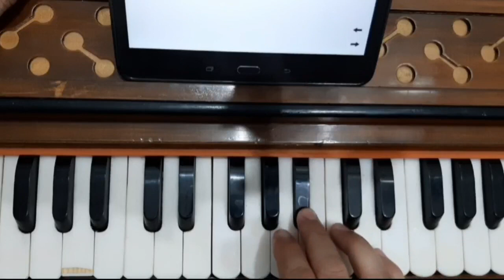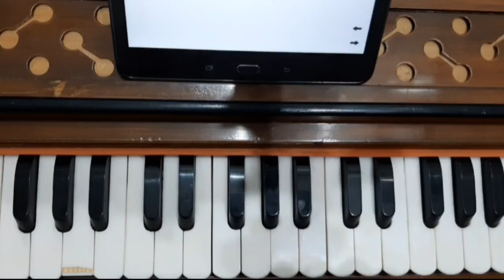Rakhho rakhanhar dyala, learn so easy shabad kirtan tutorial,